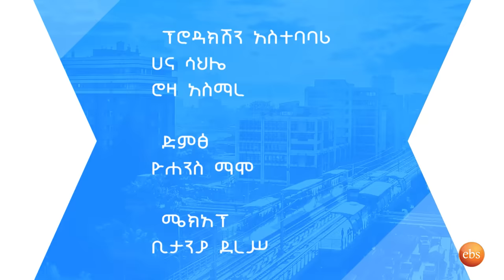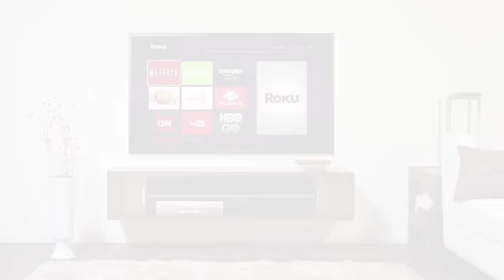Sunday with EBS: Dawit Alemayehu Live Performance